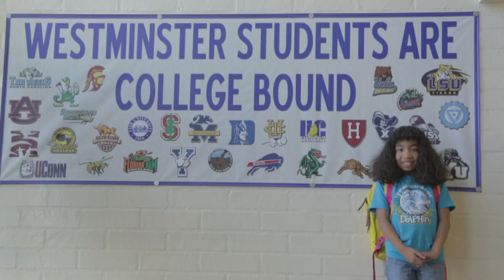Give Will 2016